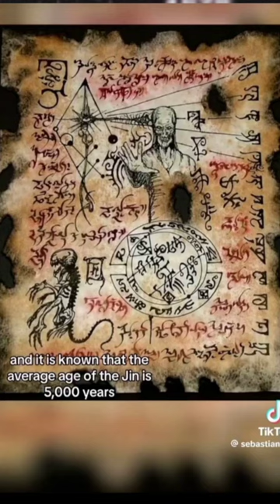The mysterious Al Azif book and its sole copy in the Vatican Library